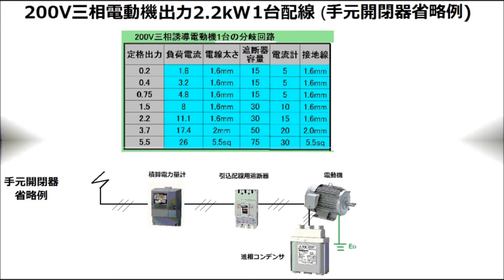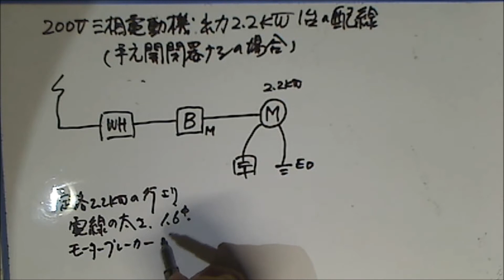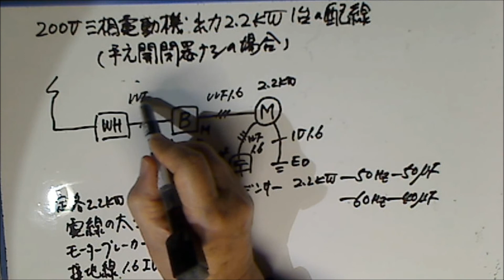200V三相電動機1台2 2kW配線例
電動機が運転中監視ができる、簡単な手元開閉器が省略できる回路の設計です。